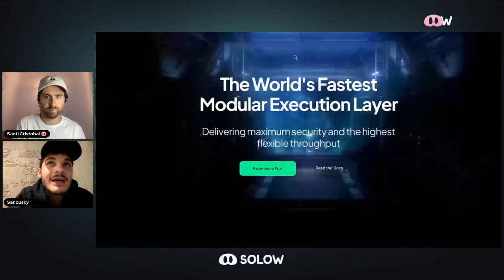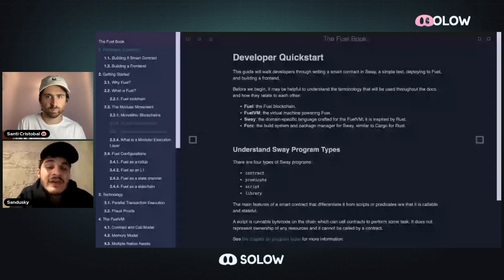¿Qué es Fuel Network? La capa de ejecución modular más rápida del mundo - Radiografía Solow #10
Fuel Network, la capa de ejecución más rápida del mundo. ¿Qué es la capa de ejecución? ¿Qué es el enfoque modular?

En este episodio de Radiografía Solow, nos acompaña Sandusky para hacernos comprender estos conceptos y entender cómo Fuel ayuda a escalar Ethereum.

¡No te lo podes perder!